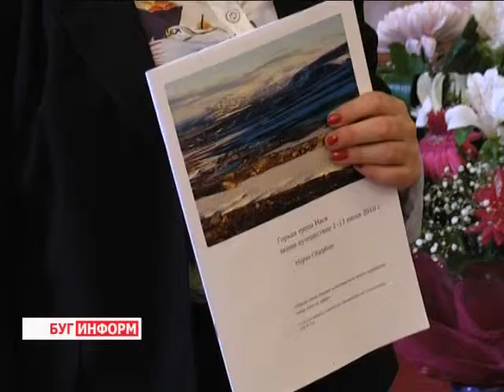2014-05-23 г. Брест Телекомпания Буг-ТВ. Встреча со шведской писательницей С. Сёдерберг.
Журналист Е. Мороз. Оператор К. Липовик
Встреча в областной библиотеке со шведской писательницей С. Сёдерберг.
Такая далекая Лапландия. Кажется, что кроме заснеженных гор и прорезанных многочисленными речными долинами плоскогорий в этом крае нет  ничего самобытного, но это заблуждение. Суровый скандинавский край - излюбленное место шведских писателей, которые часто отражают красоту родины викингов  в своих произведениях.
О том, что же нового и  интересного брестчанам поведала шведский фотограф Марией Сёдерберг в рамках Дней шведско-белорусской литературы о таком знакомом на первый взгляд уголке Скандинавского полуострова, узнавала Евгения Мороз.